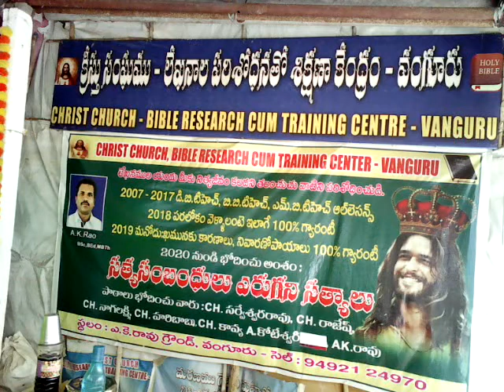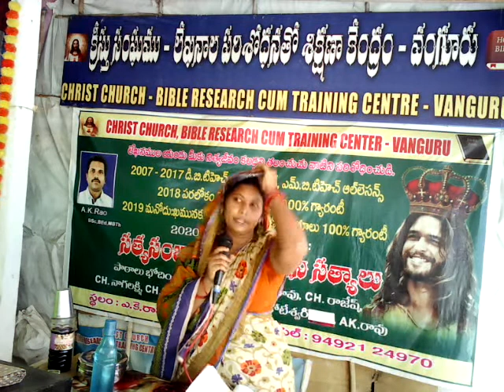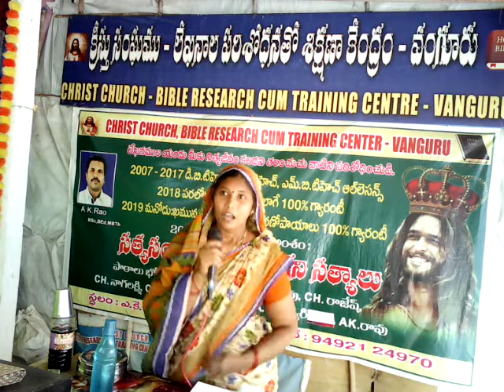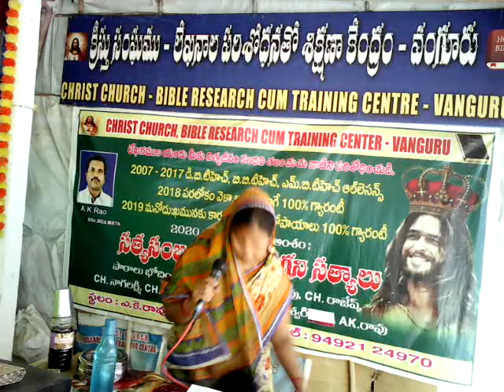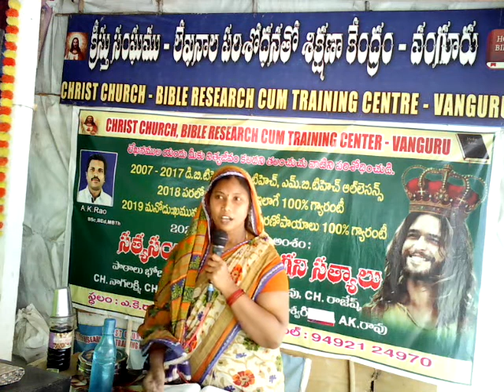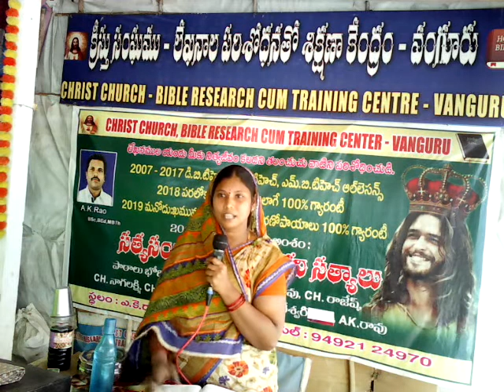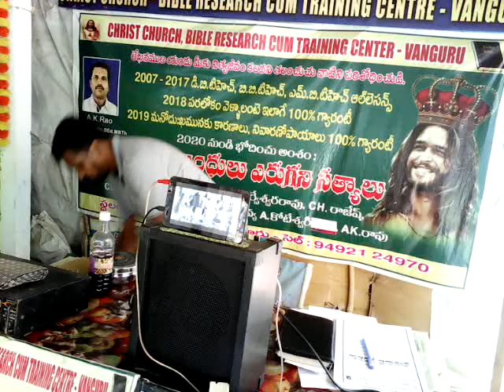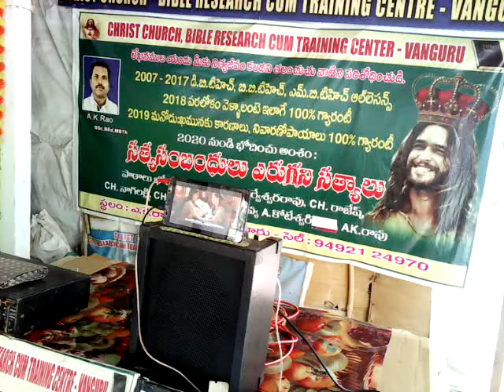మరచిపోలేని మహిళలు మరపురాని మహారాణులు Ch.Nagalakshmi #